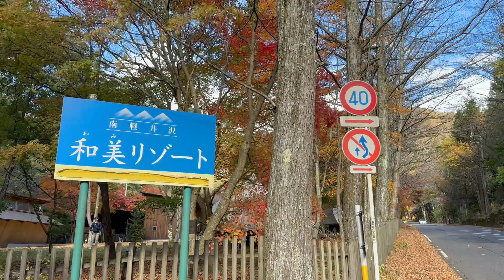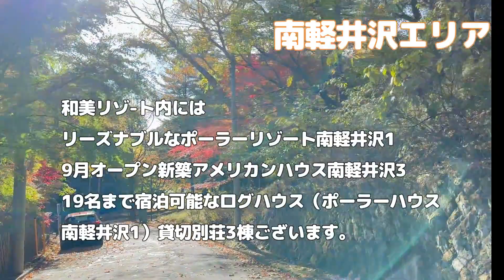軽井沢フロント 南軽井沢 和美リゾート紅葉の11月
ポーラーリゾートでは皆様に快適な軽井沢の旅をお過ごしいただけるように尽力しています。

​⁠☞polar_resort

☞polar_kun0111